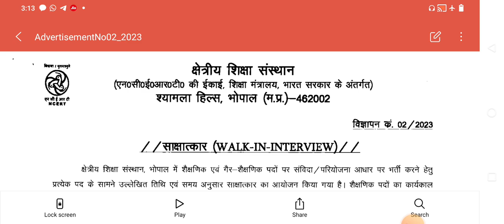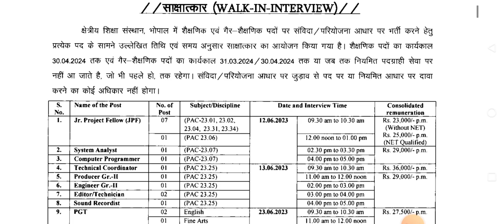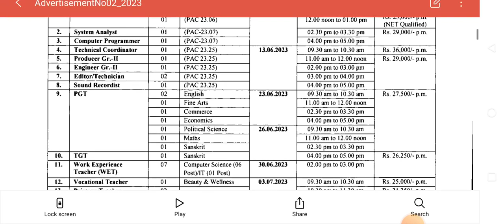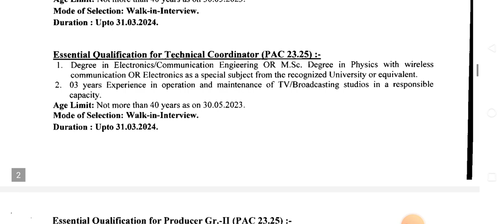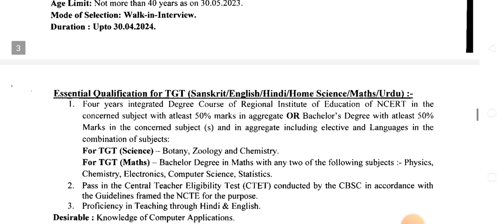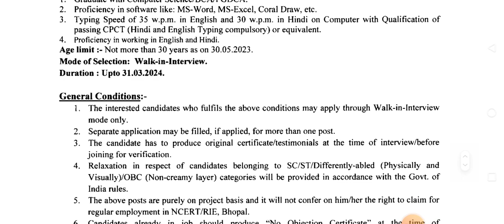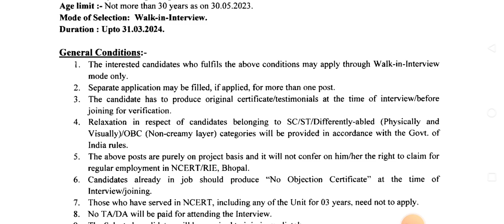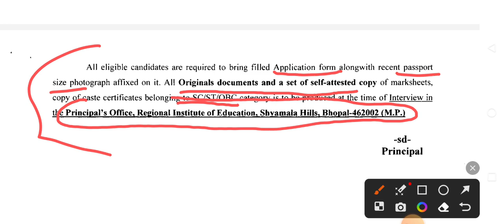PGT, TGT, Primary and Pre primary Teacher Vacancy 2023#Contractual Basis#Central Govt job